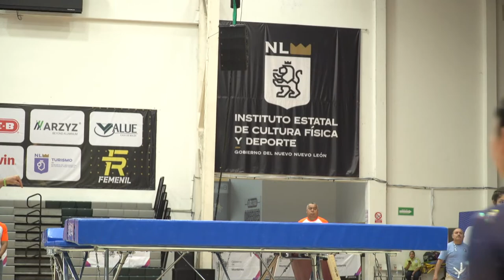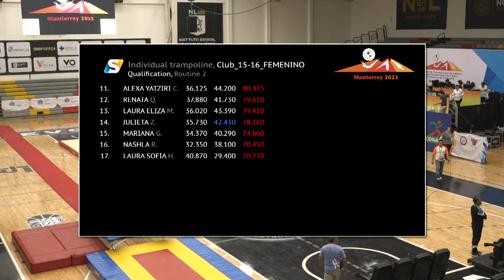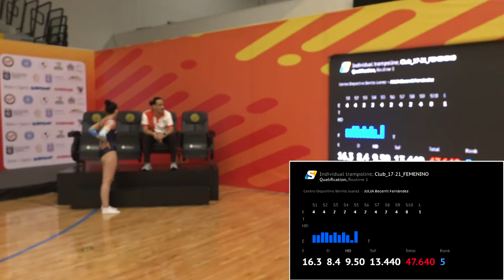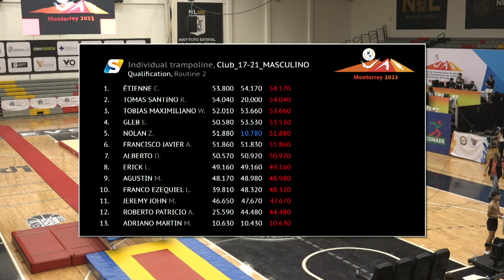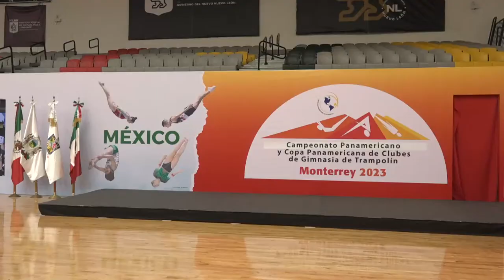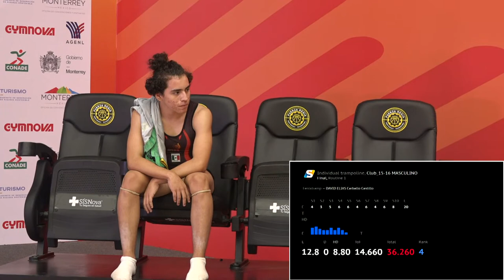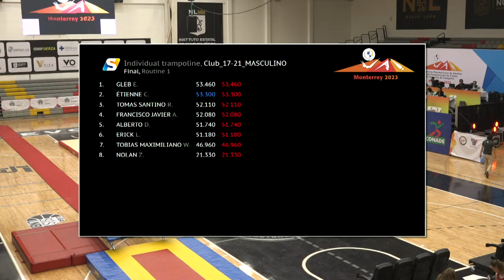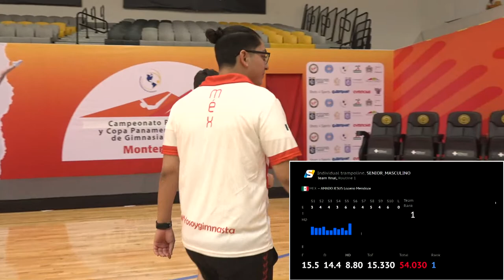Campeonato Panamericano y Copa Panamericana de Clubes de Gimnasia de Trampolín Monterrey 2023